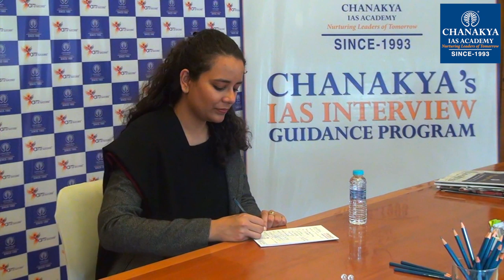UPSC 2018 Topper Gunjan Dwivedi, IAS - Rank 9 | Mock Interview | English Medium | Chanakya IAS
Gunjan Dwivedi Attended UPSC Mock Interview at Chanakya IAS Academy experts Panel in English Medium. Gunjan Dwivedi secured All India Rank (AIR) 9 and emerged as the IAS Topper In UPSC Civil Service Exam (CSE) Result 2018. Mock interviews help in pointing our strength and weakness in an interview process so that you can improve in the actual interview. The interviews being uploaded here are real interviews and not scripted.

We heartily congratulate Gunjan Dwivedi on this great achievement and wish him all the very best for his future success.